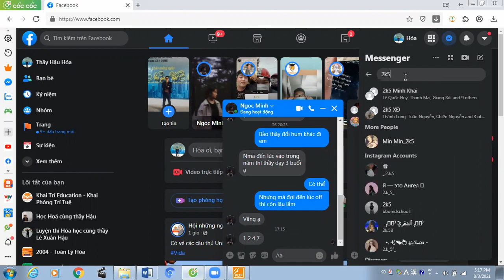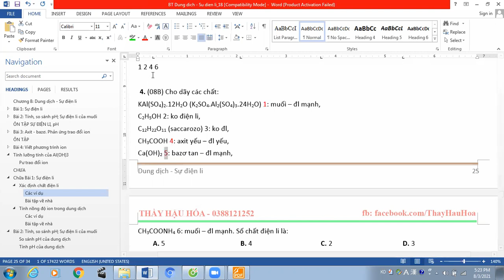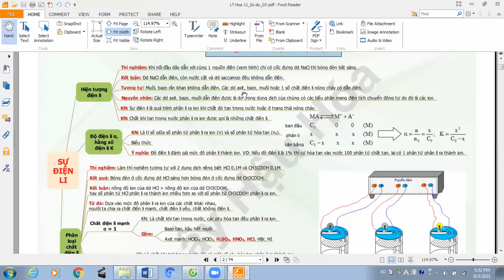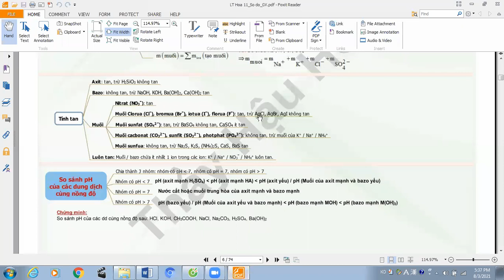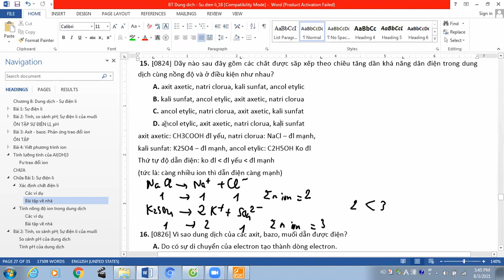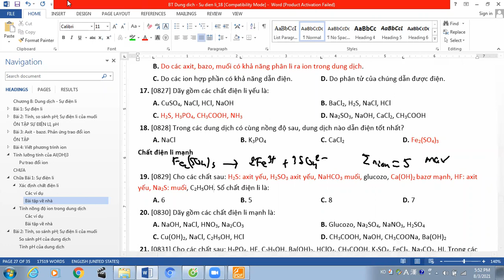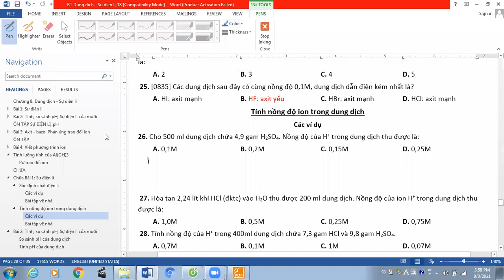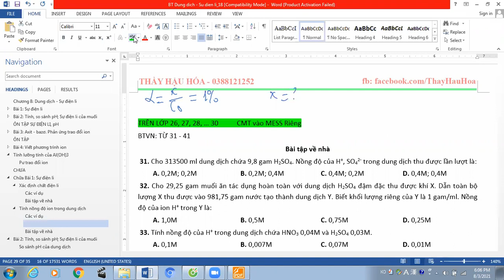81_BT phân loại chất điện li, Tính nồng độ ion trong dung dịch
Câu 2 (00:00 đến 5:44): Cho dãy các axit: HF (1), HBr (2), HI (3), HNO3 (4), H2SO4 (5), H2SO3 (6), HClO (7), HClO4 (8 ), H3PO4 (9), CH3COOH (10). Số axit mạnh trong dãy trên là:

Câu 3 (5:45 đến 8:00): Cho dãy các bazo: NaOH, KOH, Mg(OH)2, Ca(OH)2, Cu(OH)2, Ba(OH)2, Fe(OH)3, Al(OH)3. Số bazo mạnh trong dãy trên là:

Câu 4 (8:05 đến 11:37): Cho dãy các chất: KAl(SO4)2.12H2O (K2SO4.Al2(SO4)3.24H2O) (1), C2H5OH (2), C12H22O11 (saccarozo) (3), CH3COOH (4), Ca(OH)2 (5), CH3COONH4 (6). Số chất điện li là:

Câu 5 (11:37 đến 17:30): Cho các chất sau: H2CO3, H2S, H2SO4, H3PO4, CH3COOH, NH3, glucozo, Ca(OH)2, MgCl2, Al2(SO4)3. Số chất điện li mạnh và chất điện li yếu lần lượt là:

Câu 6-7 (17:35 đến 20:07)
6. Chất lỏng nào sau đây không dẫn được điện?
 A. CH3OCH3 trong benzene B. KCl nóng chảy C. AgNO3 trong H2O D. NaOH trong nước
 7. Chất nào sau đây không phân li ra ion khi hòa tan vào nước?
 A. KNO3 B. NaClO4 C. MgSO4 D. Saccarozo

Câu 8-9 (20:08 đến 22:27)
 8. Cho các chất sau đây: H2O, HCl, NaOH, NaCl, CH3COOH, CuSO4. Các chất điện li yếu là:
 A. H2O, CH3COOH  B. H2O, NaCl, CH3COOH, CuSO4
 C. H2O, CH3COOH, CuSO4  D. CH3COOH, CuSO4
 9. Dãy chất nào sau đây chỉ gồm những chất điện li mạnh:
 A. HNO3, Cu(NO3)2, Ca3(PO4)2, H3PO4 B. KCl, H2SO4, H2O, CaCl2
 C. CaCl2, CuSO4, HNO3, H2SO3 D. H2SO4, NaCl, KNO3, Ba(NO3)2

Câu 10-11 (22:28 đến 26:30
 10. Dãy các chất nào sau đây gồm các hợp chất ít tan trong nước?
 A. AgF, AgI, CaCO3, MgCO3  B. glucozo, NaF, CH4, Al(OH)3
 C. AgCl, BaSO4, MgCl2, PbS  D. BaSO4, AgI, CaCO3, MgCO3
 11. Các chất nào sau đây đều là chất điện li mạnh?
 A. KOH, CH3COOH, H2S  B. H2CO3, CuSO4, NaCl
 C. NaOH, HCl, Na2SO4  D. H3PO4, MgSO4, KCl

Câu 12 (26:35 đến 26:41): Dãy chất nào sau đây là chất điện li yếu?
 A. NaOH, HCl B. CuCl2, MgSO4 C. KOH, NaCl D. HClO, CH3COOH

Câu 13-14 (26:41 đến 28:49)
 13. Các chất HCl, KOH, MgCl2 đều có độ điện li bằng nhau và bằng:
 A. 0,01 B. 0,5 C. 1 D. 0,1
 14. Trong dung dịch loãng mỗi chất HCl, KOH, MgCl2 đều tồn tại:
 A. ion dương và ion âm B. chỉ các ion âm C. chỉ các phân tử D. chỉ các ion dương

Câu 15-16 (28:50 đến 32:50)
 15. Dãy nào sau đây gồm các chất được sắp xếp theo chiều tăng dần khả năng dẫn điện trong dung dịch cùng nồng độ và ở điều kiện như nhau?
 A. axit axetic, natri clorua, kali sunfat, ancol etylic
 B. kali sunfat, ancol etylic, axit axetic, natri clorua
 C. ancol etylic, natri clorua, axit axetic, kali sunfat
 D. ancol etylic, axit axetic, natri clorua, kali sunfat
 16. Vì sao dung dịch của các axit, bazo, muối dẫn được điện?
 A. Do có sự di chuyển của electron tạo thành dòng electron.
 B. Do các axit, bazo, muối có khả năng phân li ra ion trong dung dịch.
 C. Do các ion hợp phần có khả năng dẫn điện. D. Do phân tử của chúng dẫn được điện.

Câu 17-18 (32:51 đến 36:25)
 17. Dãy gồm các chất điện li yếu là:
 A. CuSO4, NaCl, HCl, NaOH  B. BaCl2, H2S, NaCl, HCl
 C. H2S, H3PO4, CH3COOH, NH3 D. Na2SO3, NaOH, CaCl2, CH3COOH
 18. Trong các dung dịch có cùng nồng độ sau, dung dịch nào dẫn điện tốt nhất?
 A. NaCl B. K3PO4 C. CaCl2 D. Fe2(SO4)3

Câu 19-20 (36:26 đến 39:46)
 19. Cho các chất sau: H2S, H2SO3, NaHCO3, glucozo, Ca(OH)2, HF, Na2S, C2H5OH. Số chất điện li là:
 20. Dãy gồm các chất điện li mạnh là:
 A. NaOH, NaCl, HNO3, Na2CO3 B. Glucozo, Na2SO4, NaNO3, H2SO4
 C. Cu(OH)2, NaCl, C2H5OH, HCl D. CH3COOH, NaOH, CH3COONa, Ba(OH)2

Câu 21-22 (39:47 đến 43:08)
 21. Cho các chất sau: H3PO4, HF, C2H5OH, Ba(OH)2, HClO4, CH3COOH, K2SO4, FeCl3, Na2CO3, HI. Trong các chất trên, số chất điện li mạnh là:
 22. Tập hợp các chất nào sau đây đều là chất điện li mạnh?
 A. HF, Na2SO4, NaNO3, H2SO4           B. Cu(OH)2, C2H5OH, NaCl, HCl
 C. NaOH, NaCl, K2CO3, HNO3  D. HCOOH, NaOH, CH3COONa, Ba(OH)2

Câu 23 (43:09 đến 44:24): Cho các chất sau: CH3COONa, glucozo, HCl, CuSO4, NaHSO4, CH3COOH, H3PO4, Al2(SO4)3, HNO3, KOH. Số chất điện li mạnh là:

Câu 24 (44:25 đến 45:10): Cho các chất sau: HCl, H2CO3, NaOH, Ba(OH)2, CH3COOH, K2SO4, Na3PO4, HF, Al2(SO4)3, H2SO3, H3PO4. Số chất điện li yếu là:

Câu 25 (45:11 đến 45:35): Các dung dịch sau đây có cùng nồng độ 0,1M, dung dịch dẫn điện kém nhất là?
 A. HI B. HF C. HBr D. HCl
***BT tính toán:
Câu 26 (45:50 đến 47:07): Cho 500 ml dung dịch chứa 4,9 gam H2SO4. Nồng độ của H+ trong dung dịch thu được là:

Câu 27 ( 47:09 đến 47:40): Hòa tan 2,24 lít khí HCl (đktc) vào H2O thu được 200 ml dung dịch. Nồng độ của ion H+ trong dung dịch thu được là:

Câu 28 (47:40 đến 48:30): Tính nồng độ của H+ trong 400ml dung dịch chứa 7,3 gam HCl và 9,8 gam H2SO4.

Câu 29 (48:31 đến 49:45): Hòa tan hỗn hợp gồm 1,15 gam Na và 0,4 gam Ca vào nước thu được 500 ml dung dịch Y. Tính nồng độ OH- trong Y và thể tích khí H2 thoát ra?
Câu 30 (49:46 đến 52:35): Hòa tan 2,3 gam HCOOH vào nước thu được 100 ml dung dịch X? Biết độ điện li α của HCOOH là 1%. Tính nồng độ ion H+ trong X?
***BTVN (52:36 đến 54:05)